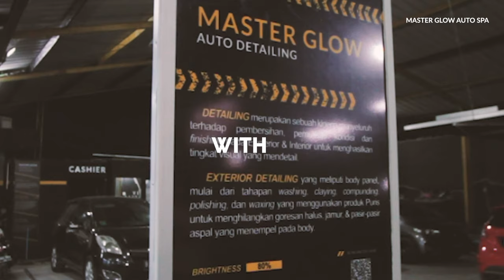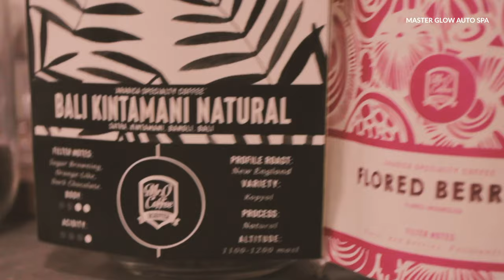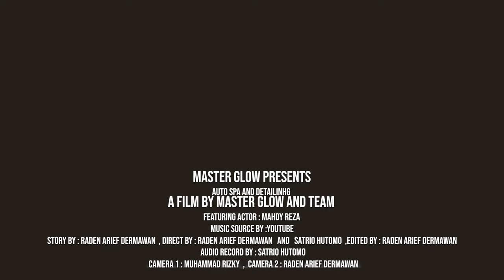MAINTENANCE COATING ARTIS FTV MAHDY REZA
Ngobrolin tentang pentingnya perawatan mobil, dan keuntungan treatment di MASTER GLOW. Di video Kali ini kami memberikan informasi dari proses maintenance coating mobil artis FTV Mahdy Reza dari mulai proses mencuci, pengeringan, fogging, sampai proses maintenance coating  mobil artis FTV Mahdy Reza  jadi lebih glossy seperti mobil baru, dan ngasih MEMBERSHIP CARD GOLD dengan banyak Benefit yang nguntungin banget pokonya, gimana kelanjutanya? silahkan tonton sampai habis guys,,,

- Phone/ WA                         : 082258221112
MASTER GLOW AUTO SPA & DETAILING
Channel ini seluruh kegiatan detailing , coating ,dan update keadaan Master Glow.
yomssss.